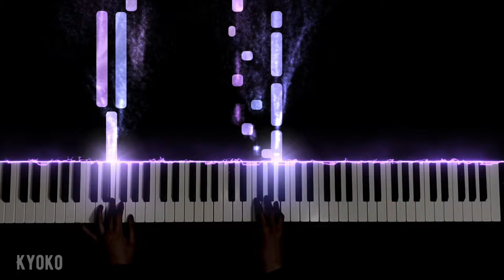NARUTO - OROCHIMARU THEME OST (short)| 大蛇丸のテーマ | Piano Tutorial ピアノのチュートリアル /Arr.by Kyoko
毎週水曜日の新しいビデオ！

Hey Guys! Hope you enjoyed my video! If you have any ideas for the next song, you can comment.

- Kyoko

PIANO
TUTORIAL
PIANO TUTORIAL
PIANO TUTO
MANGA
ANIME
CLASSICAL
POP
LED
COVER
PIANO COVER
OPENING
KK
KYOKO
KYOKO PIANO
SYNTHESIA